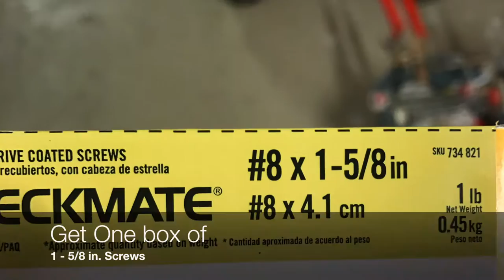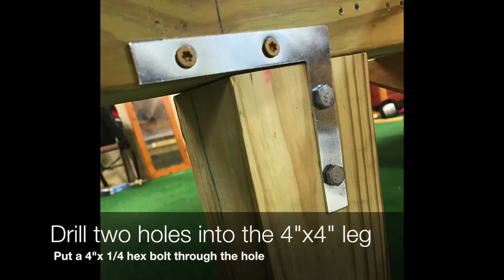How to Build a Portable Rail!!!